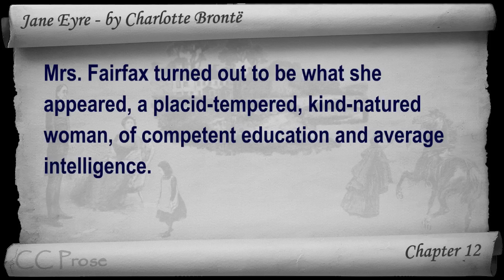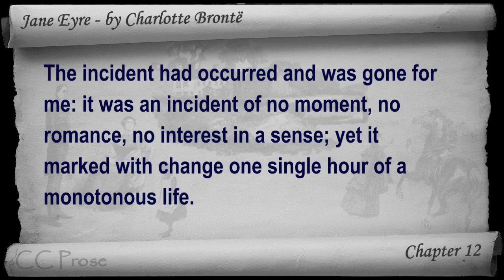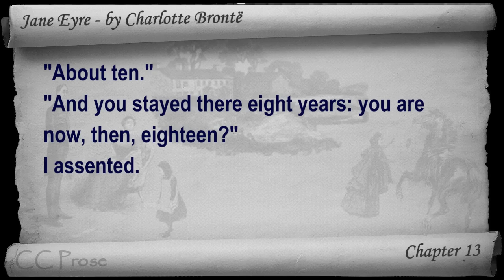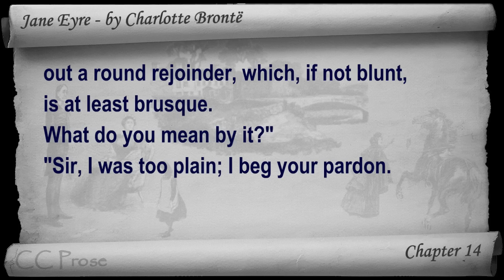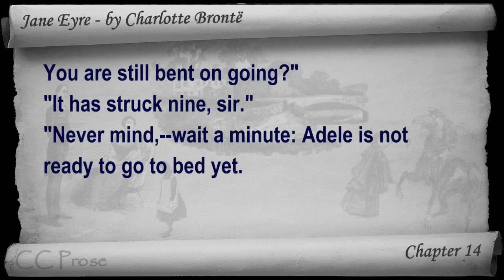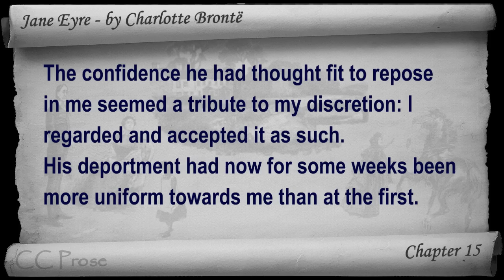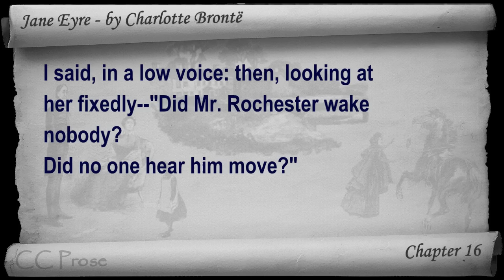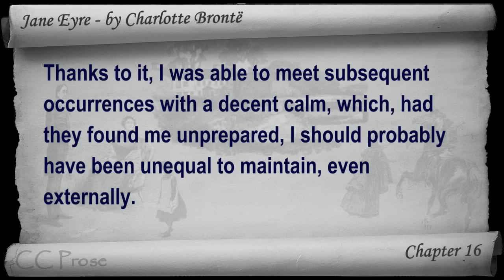Part 3 - Jane Eyre Audiobook by Charlotte Bronte (Chs 12-16)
Part 3. Classic Literature VideoBook with synchronized text, interactive transcript, and closed captions in multiple languages. Audio courtesy of Librivox. Read by Elizabeth Klett.